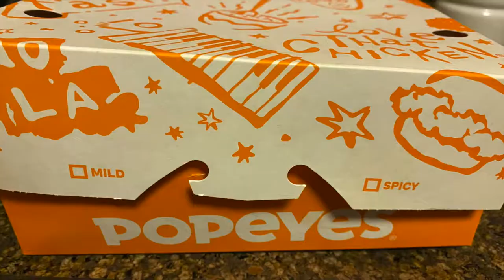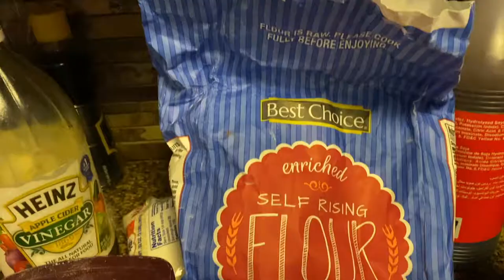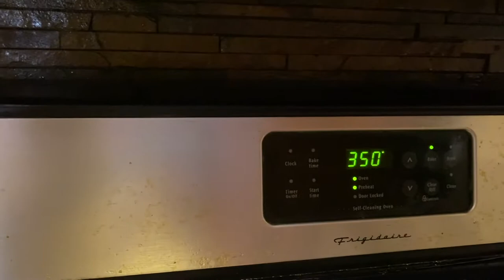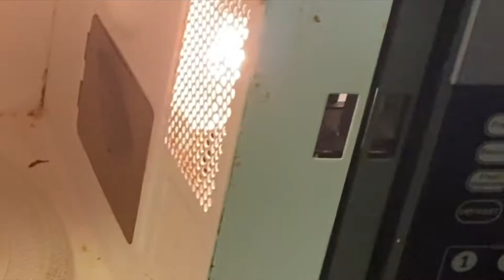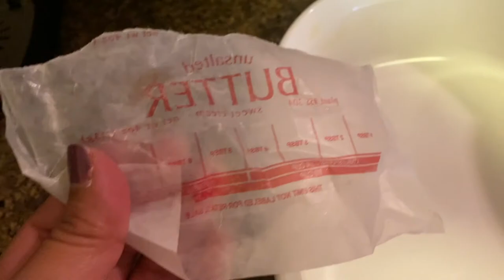PINAY'S LIFE IN US: HUBBY COOKS KOREAN BBQ AND I BAKE BROWNIE CAKE- 💕 MarieVlogs # 39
Hi guys,

This vlog is about how to prepare and grill Korean spareribs bbq and how to mix and bake a Brownie Cake. I hope you find this vlog educational and entertaining.

Korean Spareribs BBQ:
CJ foods KOREAN BBQ ORIGINAL SAUCE (BULGOGI SAUCE)-used to marinate the spare ribs(at least 4hrs) and as a basting sauce
Spare Ribs
GRILL over charcoal.

Brownie Cake ingredients/recipe:
2 sticks LUCERN butter-chopped in cubes and melted
1/2c CRYSTAL sugar
3-4  JEWEL eggs-drop one at a time and mix in between
3/4c HERSHEY powder
1c BEST CHOICE Self rising flour
1/2 tsp CLABBER GIRL Baking Powder
1/4 tsp MORTON salt

pre heat oven to 350F
mix all ingredients, pour in a greased pan (13x9x4)